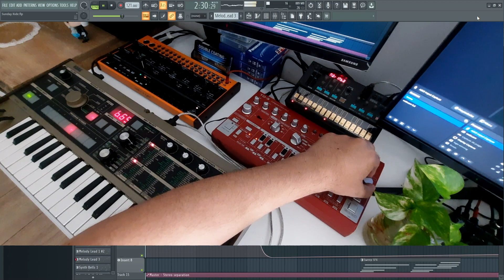Sunday Ride - Microkorg MKII, Behringer CRAVE, Volca FM, TD-3 Synth JAM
Playing some chiptune jazz fusion from my new album, a Jam through MIDI OUT with my synthesizers.

Behringer CRAVE
Microkorg MKII
Korg Volca FM
Behringer TD-3